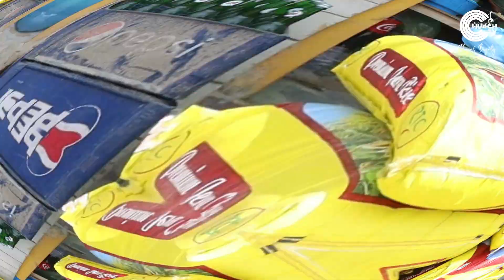Big happiness in visually impaired sister and 14 other friends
कृपया अनावश्यक कमेन्ट गरी समय बर्बाद नगर्नुहाेला । प्रकाशन हुनेछैन । धन्यवाद ।